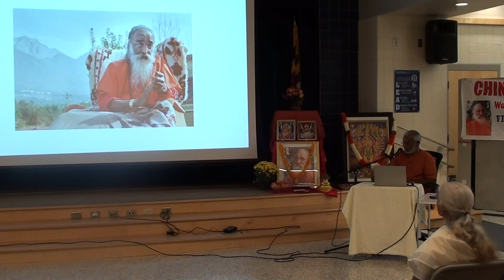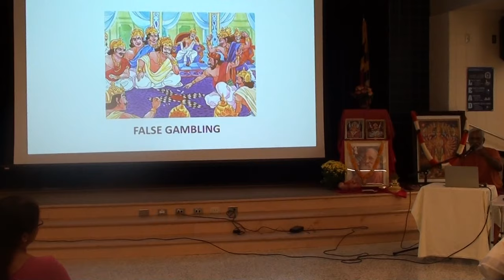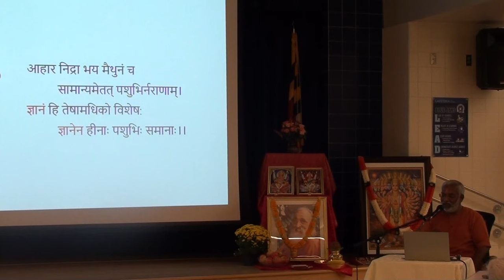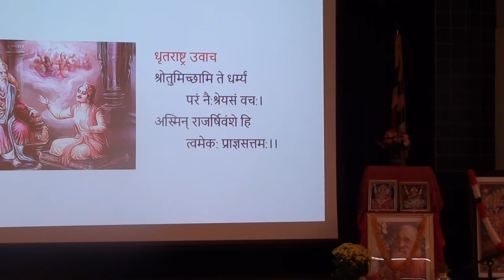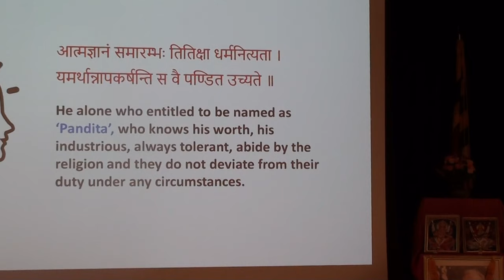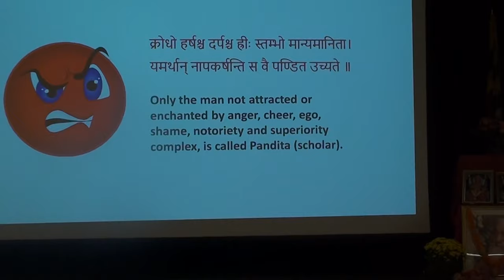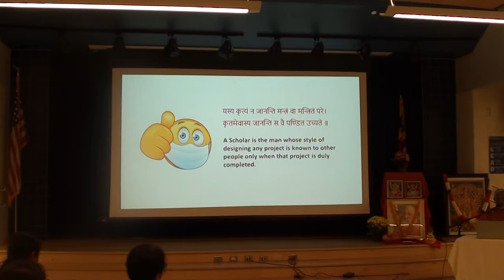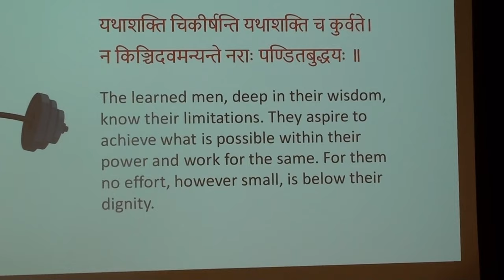How to Lead a Successful Life - Discourse by Swami Ramakrishnananda (#1 of 4)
Swami Ramakrishnananda gave discourses on how to lead a successful life from Viduraneeti at the CMWRC Frederick Chapter from September 6, 2023 - September 9, 2023.

Mahabharata is the greatest Indian epic in the world. Viduraneeti is an ancient Indian Ethics, propounded by Sage Vidura in Mahabharata. Viduraneeti, a part of the Udyoga Parva in Mahabharata, contains eight chapters. It is the dialogue between Sage Vidura and King Dhritarastra. Viduraneeti is an invaluable treasure pertaining to the politics, management, and leadership of ancient India. Though it is ancient it is highly relevant to the modern world of transaction.

About The Speaker:
Swami Ramakrishnananda (Chinmaya Mission, Nagapattinam, India), a master teacher with a very humorous style has been very popular with the young and the old alike. He is also passionate about Sanskrit and the author of the famous Sulabha Samskrtam (Easy Sanskrit) course offered by CIF.